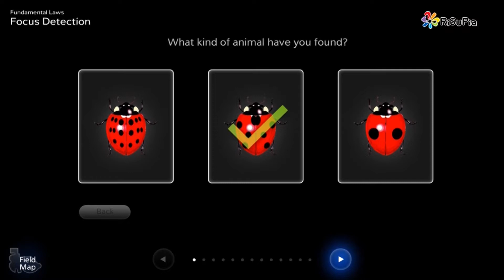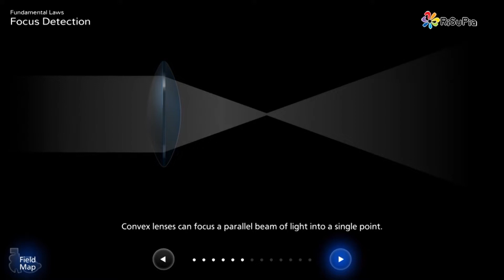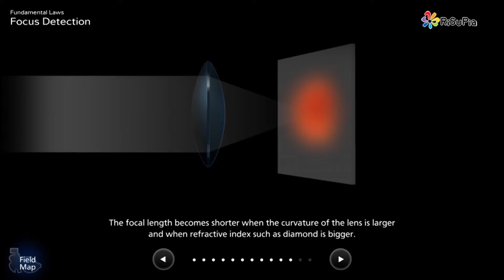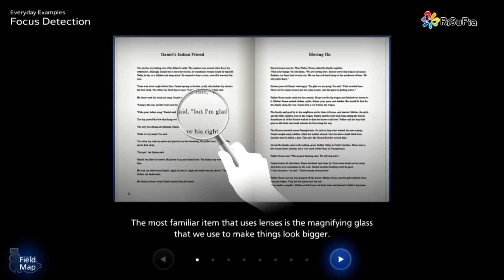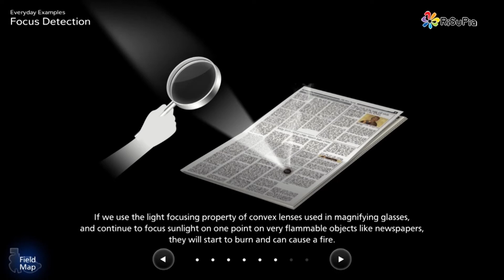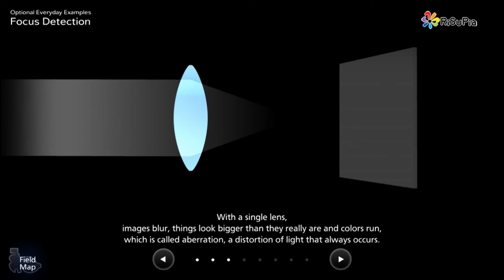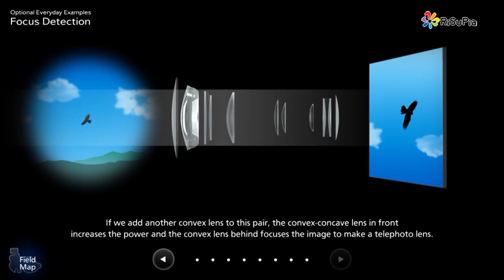1. Fundamental Laws and examples - Focus Detection